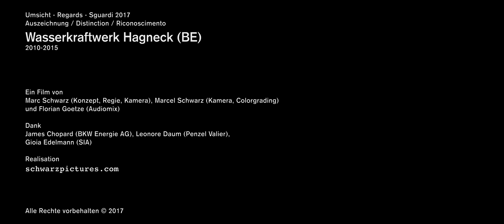WASSERKRAFTWERK HAGNECK (BE)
Umsicht - Regards - Sguardi 2017
Auszeichnung / Distinction / Riconoscimento

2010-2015